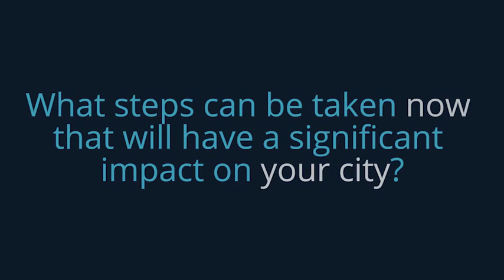Matthew Pencharz, Deputy Mayor of Environment & Energy, on London’s Local Climate Initiatives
Matthew Pencharz is committed to taking action.